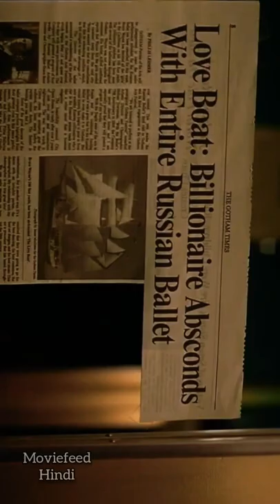🔥🔥BatMan Rasputin Status 😍| All Batman Style Edit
The batman attitude status, the batman Rasputin edit, the batman best status ever 4k, the batman nolan style, the batman dark knight style, he was big and strong batman tiktok, he was big and strong eyes flamin glow tiktok song, movifeedhindi, moviefeedhindu thebatmanstatus batmanstyle thebatmantheme thebatman all batman mashup status, batman mashup edit, best batman status ever,the Batman funeral scene, the batman emotional status, the Batman cast interview, the batman clip, the batman chase scene, the batman clip reaction, the batman main trailer music, the BatMan movie hindi dubbed